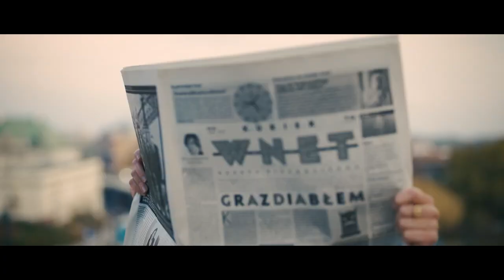Czy to punkt zwrotny wojny? Grzywaczewski: Udało się odciąć Chersoń od reszty wojsk rosyjskich